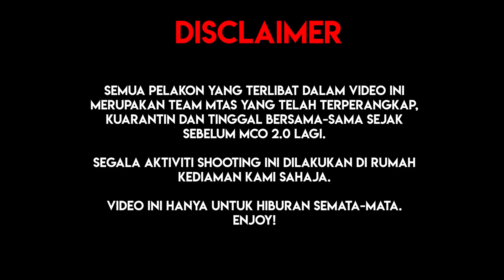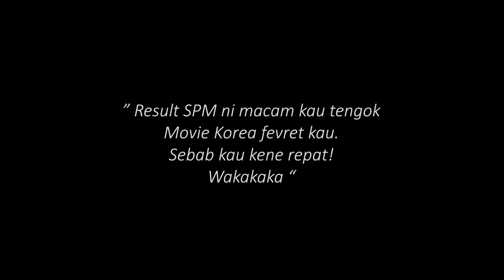Amik Result SPM 2021 Be Like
Harap korang enjoy video ni!